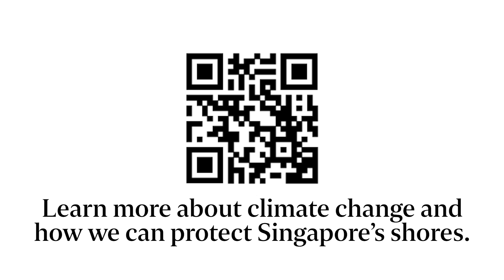Climate change: How the Merlion could be flooded by rising seas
If sea levels rise by as high as 4-5m by 2100, the Merlion could be partially submerged. Find out why if we don’t act now, we won’t be able to keep up

More visual and interactive journalism on climate change is on display at the Through The Lens 2022 exhibition.